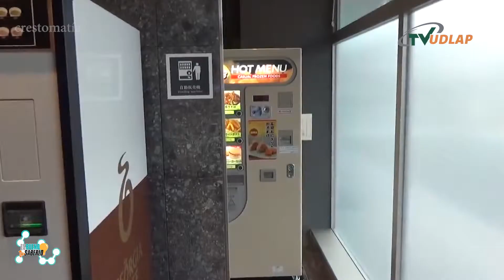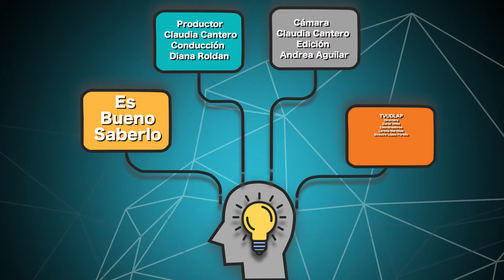Hotel Henn | Es Bueno Saberlo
¡El futuro es hoy! En Japón se ubican diversos hoteles de la cadena Henn cuyo personal está conformado por robots. Sin embargo, la sucursal de Tokio tiene algo más especial...